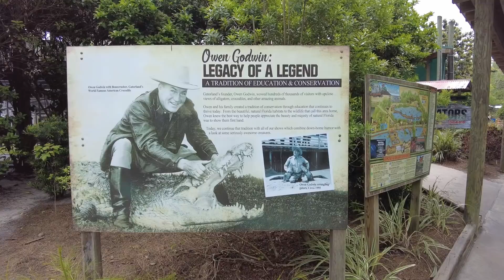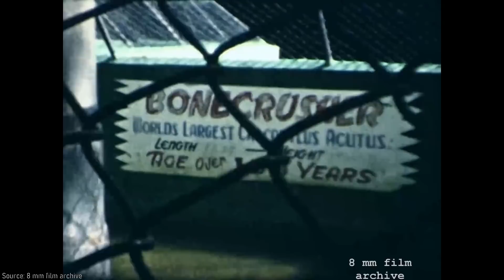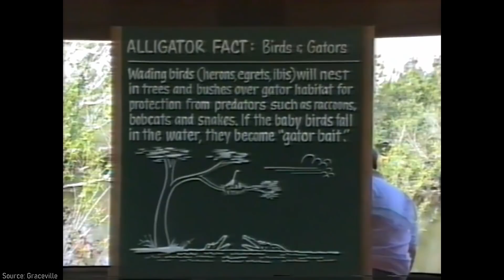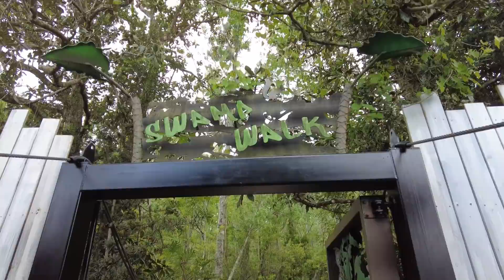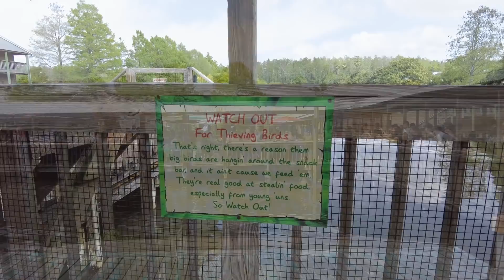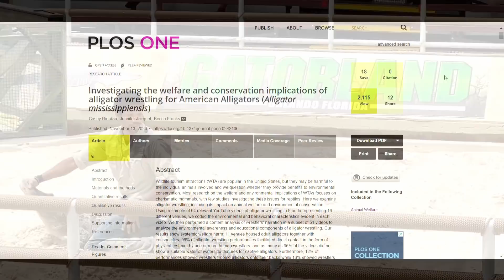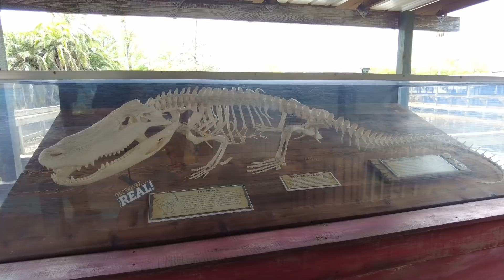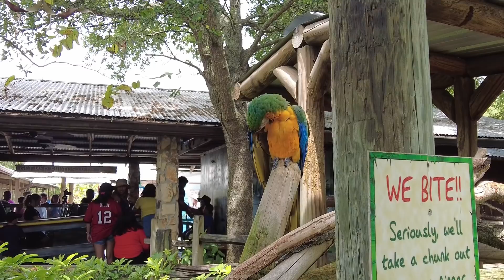GATORLAND: Florida's Wildest Theme Park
When you think of Florida theme parks, you're most likely to first think of Disney and Universal. Perhaps even SeaWorld, Busch Gardens or Legoland may come to mind. Yet, people often overlook Gatorland, a themed zoological exhibit that offers a variety of experiences off of the beaten path. Today, I'd like to cover the history of the park, as well as providing an overview and addressing concerns about the ethics of running zoological exhibits for profit.

As always, if you enjoy the content that I produce, please give the video a like.